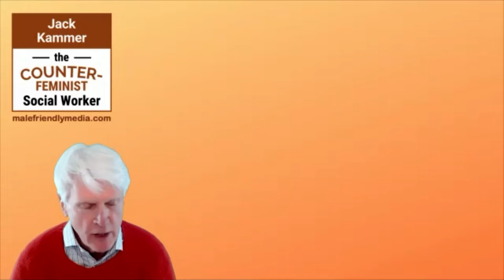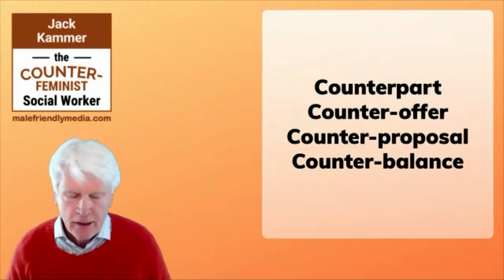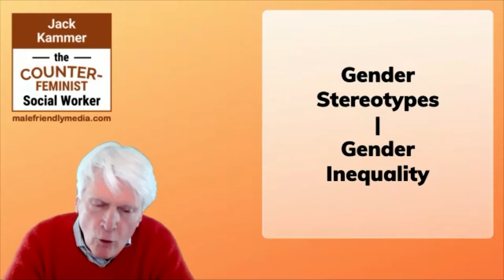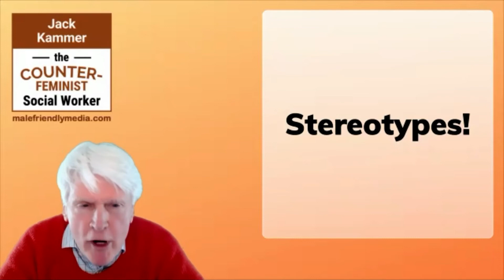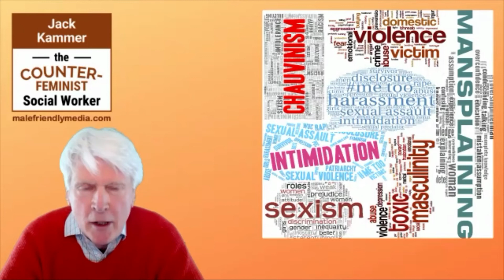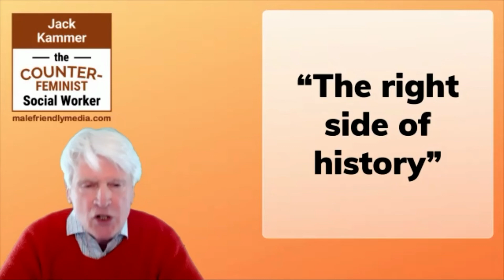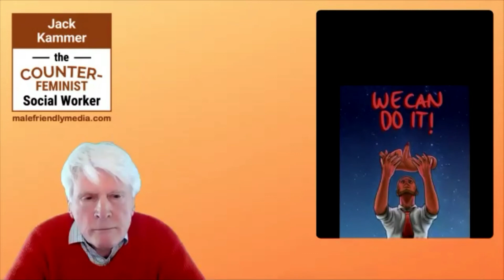The Masculism Channel: Jack Kammer on Achieving Equality for Men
On March 5, 2022 Women's Studies professor Gayle Kimball held a Zoom session with some of the men she included in her new book "A Global Dialogue on Masculinity." The session was titled "Men's Solutions for Gender Equality."

This is Jack's presentation in that session.